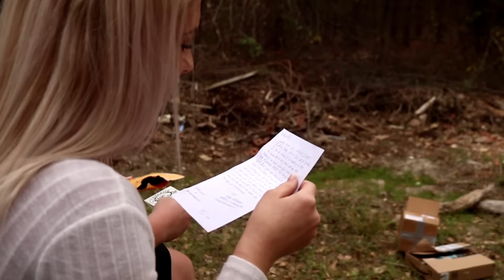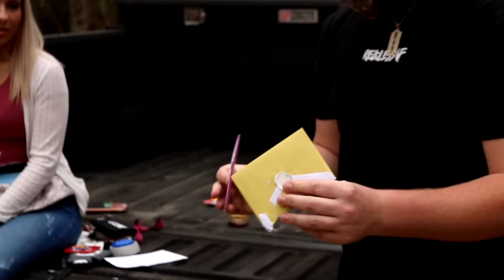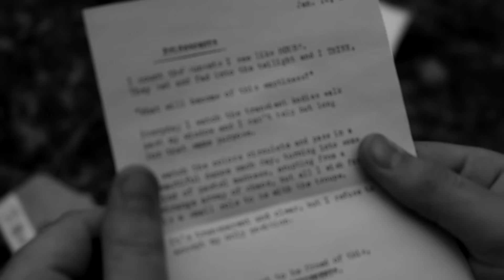soup and his sister - P.O.S BOX | Fan Mail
Ironside Click here to customize your own PC - IronsideComputers.com